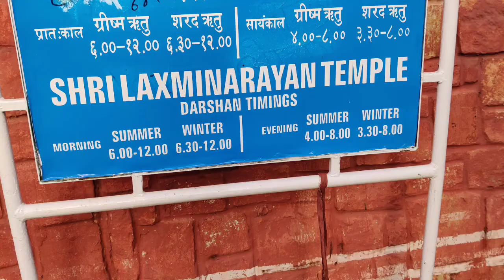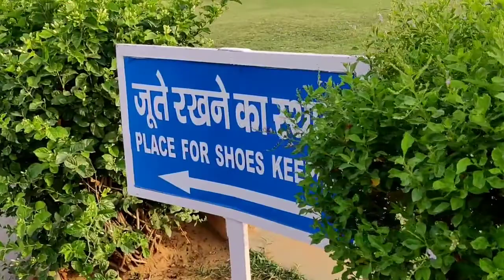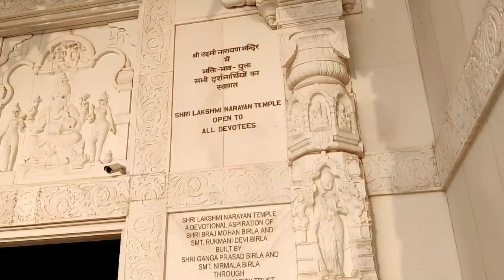Bharat Yatra | Rangilo Rajasthan | Jaipur Birla Mandir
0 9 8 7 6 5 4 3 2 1